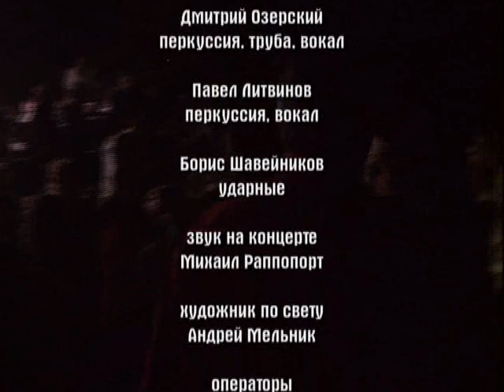АукцЫон без саксофона 24.11.1997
1  Поедем, поедем
2  Заведующий
3  Что-нибудь такое
4  Сирота
5  Алкоголизм
6  Призраки
7  Волчица
8  Тоска
9  Дом на колёсах
10  Бобэоби
11  Всё вертится
12  Зимы не будет
13  Светлана
14  Зима
15  День победы
16  Сосёт
17  Орландина
18  Гусаки
19  Седьмой
20  Отлюбил
21  Что похуже на потом
22  The Lamp
23  Слон
24  Конь унёс любимого
25  Деньги это бумага
26  Пионер
27  Ушла
28  Дорога
29  Птица
30  Далеко